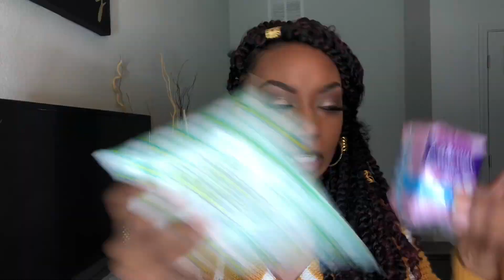Summertime Approved Hygiene Routine